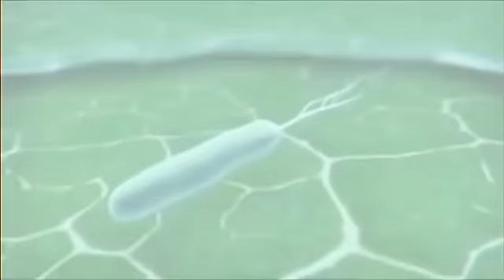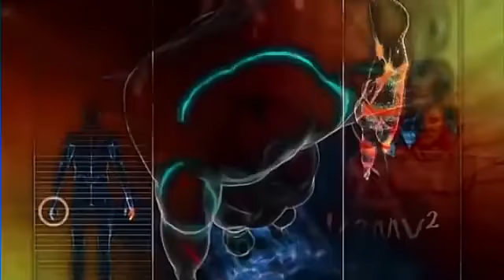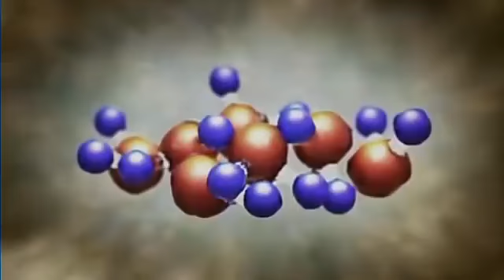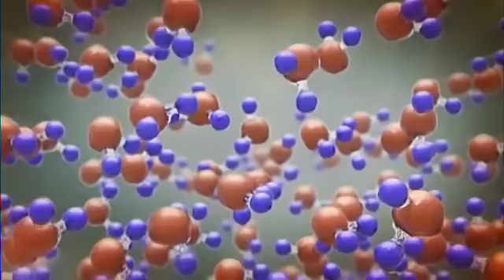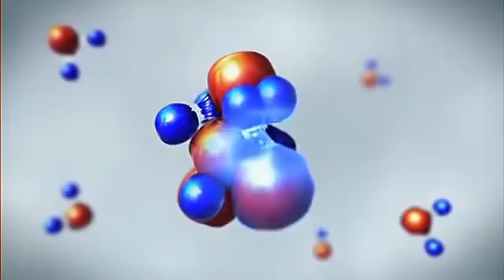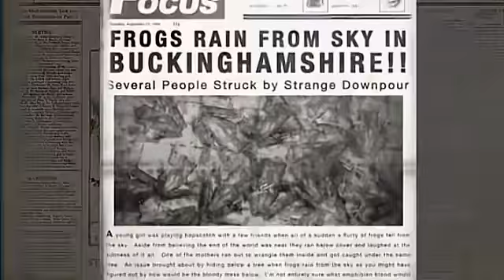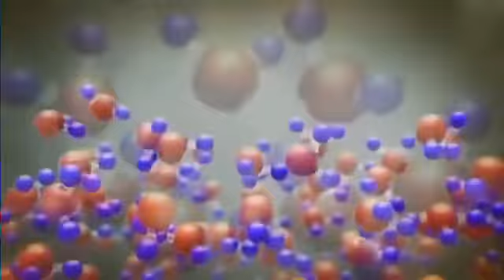Los Secretos De La LLuvia | Documental Completo | Documentales Interesantes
Un documental que te hará ver las cosas de otra manera.

💡 Documentales